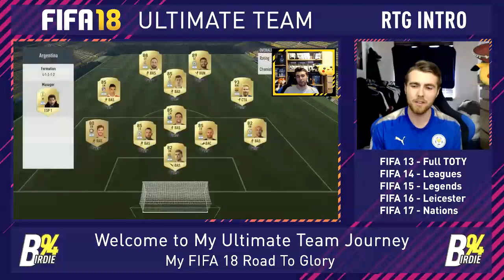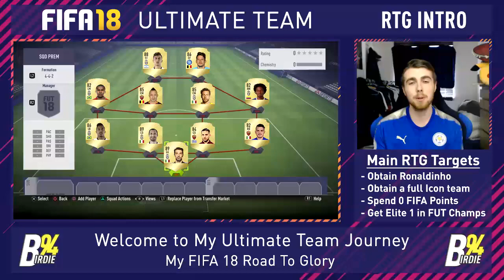FIFA 18 RTG - #0 - The Introduction - My Ultimate Team Journey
FIFA 18 is incredibly close now and so today is the introduction episode for my new Road to glory RTG for this new Ultimate Team year. My Ultimate Team Journey is the main series on my channel each year and this first episode will explain all that you need to know about how the series will work on my channel.
I hope you enjoy and I hope you're hyped for FIFA 18